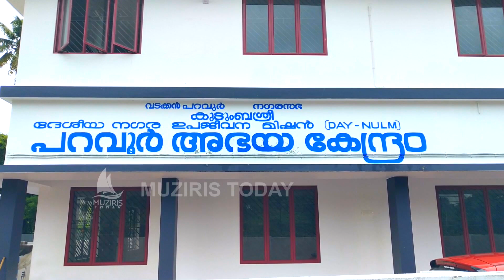അഭയ കേന്ദ്രം ഉൽഘാടനം മെയ് 27 ശനിയാഴ്ച